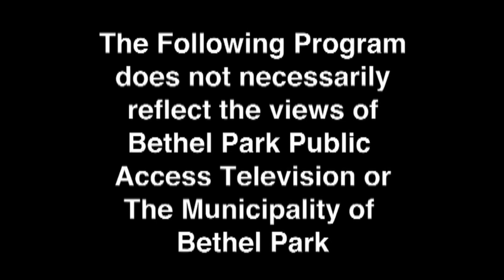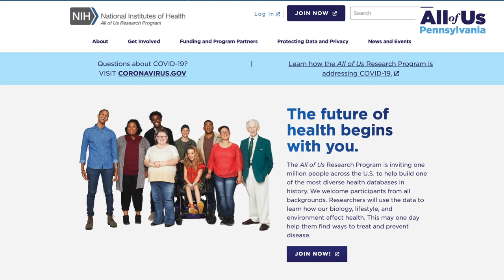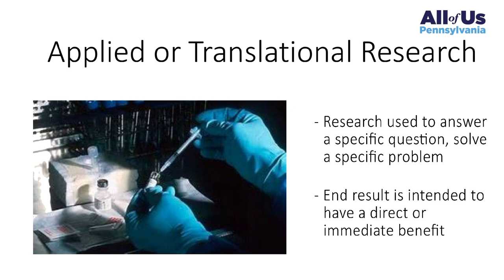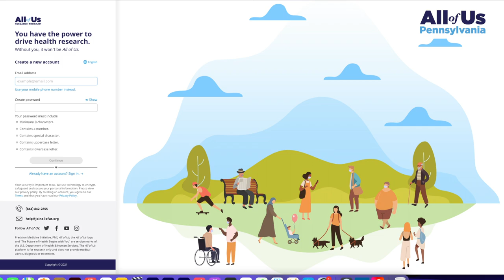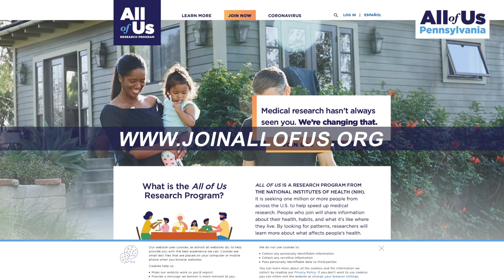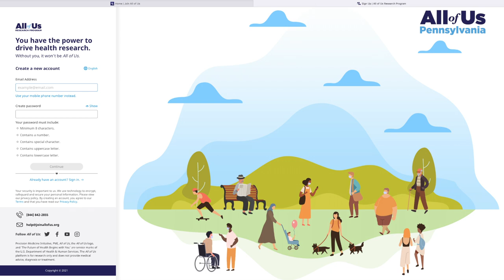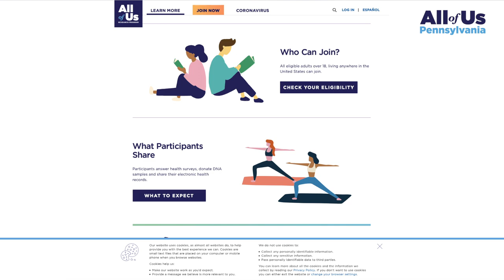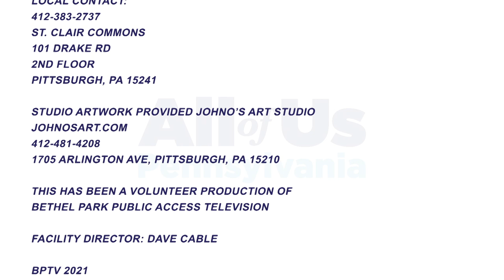All of Us in Bethel Park - episode 2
Kim continues her talk with representatives from All of Us Pennsylvania.